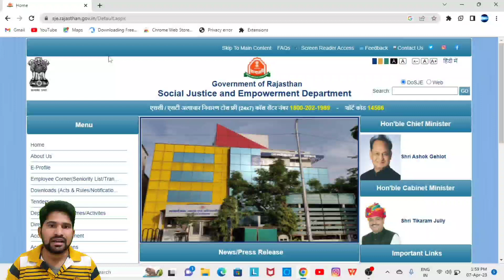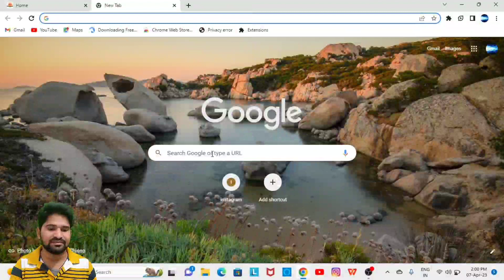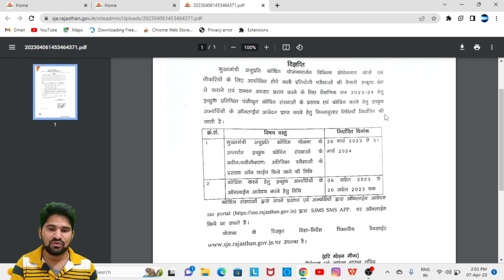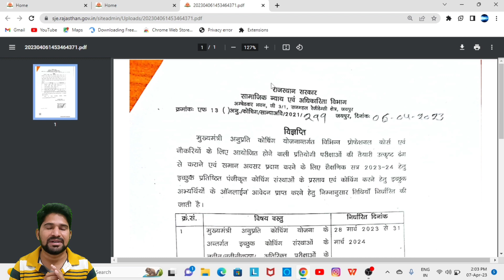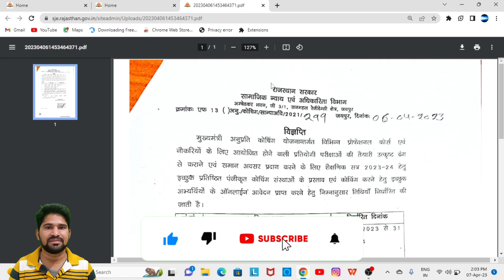cm anuprati coaching yojana online form apply 2023 // rajasthan anuprati coaching form apply 2023